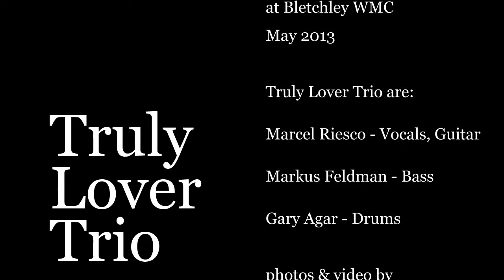Truly Lover Trio, Rockhouse, Bletchley WMC May 2013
Truly Lover Trio, in a special UK formation, gave a great performance at Bletchley WMC. Here they are (photos & video) with the track from the USA version of Truly Lover Trio. a great cover of the Roy Orbison classic, Rockhouse.